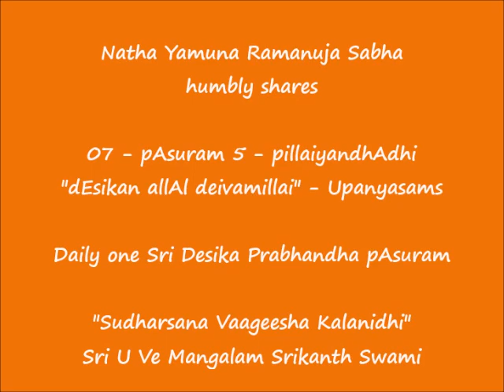VIDEO - 07 - பாசுரம் 5 (Verse 5) - பிள்ளையந்தாதி (pillaiyandhAdhi) Upanyasams